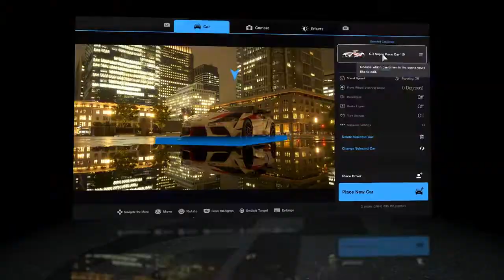GRAN TURISMO 7 "Ready Set GT" TV Trailer